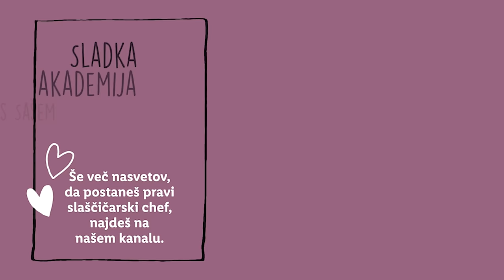Sladka akademija s Sašem: Masleni rogljički s piškoti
Viralen recept, ki ti vzame kar nekaj časa, a 🍪 prinese neznosno okusne trenutke! 🥰 Ali si prvič videl/a, kako se pravzaprav naredijo masleni rogljički? 🥐

SESTAVINE:
Sestavine za kvašeno laminirano testo:
560 ml mleka, mlačno
50 g sladkorja
30 g svežega kvasa
2 jajci
1 kg moke
25 g soli
110 g masla, stopljenega
600 g masla, sobne temperature

Sestavine za piškotno testo:
150 g masla, sobne temperature
85 g rjavega sladkorja
85 g beli sladkorja
½ žličke soli
2 žlički vanilijevega ekstrakta
2 jajci
250 g moke
⅔ žličke pecilnega praška
170 g temne čokolade, kapljice

560 ml mleka, mlačno
50 g sladkorja
30 g svežega kvasa
2 jajci
1 kg moke
25 g soli
110 g masla, stopljenega
600 g masla, sobne temperature

150 g masla, sobne temperature
85 g rjavega sladkorja
85 g beli sladkorja
½ žličke soli
2 žlički vanilijevega ekstrakta
2 jajci
250 g moke
⅔ žličke pecilnega praška
170 g temne čokolade, kapljice

POSTOPEK:
Oblikovanje rogljičev:
Preden se lotimo oblikovanja rogljičkov, pripravimo piškotno testo. Iz piškotnega testa oblikujemo 30 g valje, ki so dolgi 10 cm. Do uporabe jih hranimo v hladilniku.
Na pomokani površini razvaljamo testo v večji pravokotnik (30 x 60 cm). Daljša stranica naj na nas meji pravokotno. Višek testa in neravne robove odrežemo stran.
Na spodnjem robu daljše stranice označimo razdaljo 10 cm. Na zgornjem robu označimo razdaljo 5 cm. Z dolgim ravnilom označimo stranice trikotnikov, dobiti moramo 10 trikotnikov, ki jih tudi narežemo.
Na spodnji krajši stranici trikotnika naredimo na sredini manjši zarez, ki bo med zavijanjem rahlo razširil osnovo rogljička. Trikotnik nežno raztegnemo v dolžino nato na spodnjo stranico položimo piškotni valj. Testo skupaj s piškotom zavijemo v tesen rogljič. Konico testa pred zavojem rahlo raztegnemo in jo napeto zavijemo okoli tako, da konča na spodnji strani rogljička.
Rogljičke odlagamo na pladenj pokrit s papirjem za peko. Med rogljički naj bo 5 cm razmaka.
Zavite rogljičke je potrebno pred peko vzhajati. To lahko naredimo takoj po zavijanju ali naslednji dan. Sveže zavite rogljičke pokrijemo s folijo za živila in jih pustimo vzhajati na toplem 2 - 4 ure. Če želimo peči rogljičke naslednji dan, jih postavimo v hladilnik čez noč. Naslednji dan jih vzamemo iz hladilnika 4 - 6 ur pred peko.
Rogljičke tik pred peko premažemo z razžvrkljanim jajcem.
Pečemo jih 20-22 minut pri 180 °C z vklopljeno ventilacijo.

00:00 Uvod
00:15 Razlaga
01:52 Sestavine
02:01 Priprav testa za rogljiče
04:05 Priprava piškotne mase
05:13 Sestavljanje blok masla
06:40 Združenje masla in testa
09:35 Drugo in tretje valjanje
11:22 Rezanje testa
11.50 Oblikovanje piškotnih insertov
12:15 Zvijanje
13:25 Peka
13:46 Zaključek
14:51 End screen